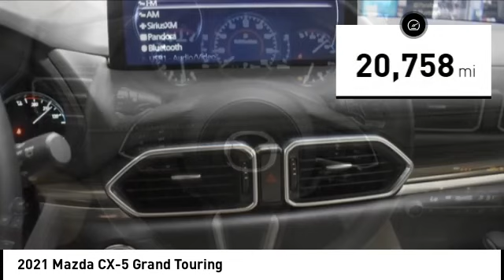2021 Mazda CX-5 Cedar Falls IA TT36111B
2021 Mazda CX-5 Grand Touring